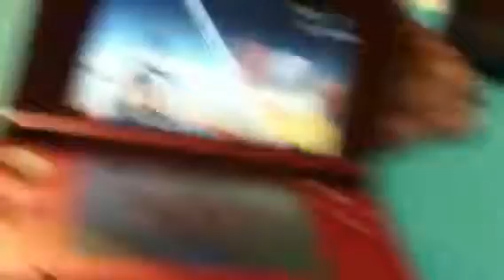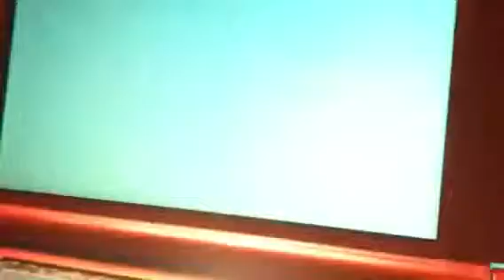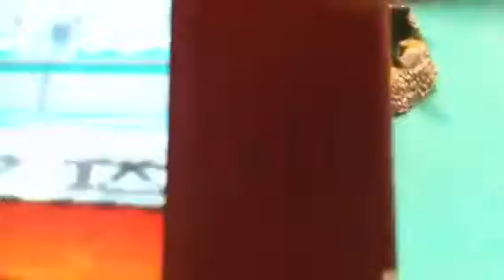Gym number 3